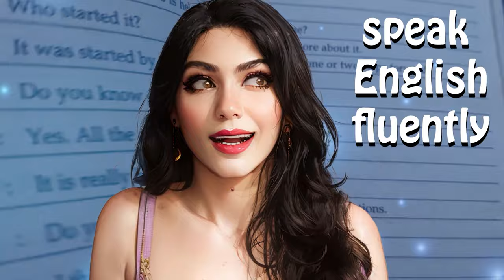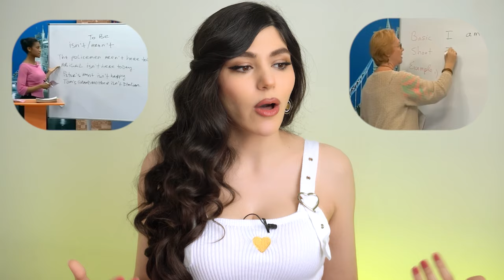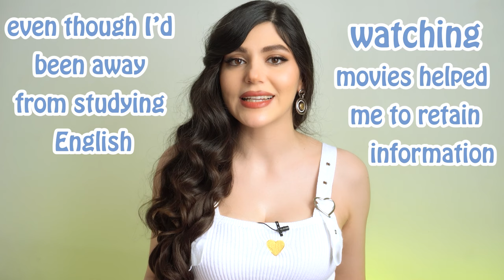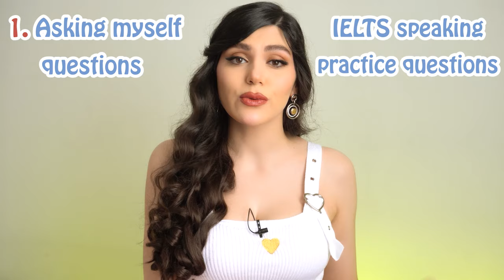my story: how I learned English & became fluent in English at HOME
My name is katy I’m a non- English native speaker, I grew up in non-English speaking country, my parents didn’t speak English. They didn’t know English at all. Learning English had never been. growing up, unlike other kids and my peers never been in English classes. thanks to my elementary school and high school English classes I had a basic knowledge of English.
When I was 16 my life and my English world took an interesting turn, all of a sudden, I wanted to learn English in a way I’d be able to speak English fluently and my English journey began…
In this video I’ll walk you through my background, why I learned English, how I learned English, what I did to practice speaking to become fluent in English and some of the things I wish I knew from day one.
I still remember those days when I was practicing speaking, I went through a lot of disappointment and frustration. I’d compare myself to those who speak English fluently. I used to think I wasn’t smart enough to learn English. But now I know it’s a complete nonsense. Everyone who speak English fluently has worked on it either consciously or unconsciously. Our perspective is imbalanced because we know our struggles so well from the inside, and yet are exposed to apparently pain free achievement on the outside.
We need to learn how to learn English and work on it and enjoy the process, in this way the journey becomes way easier.

I hope you really get something useful out this video.